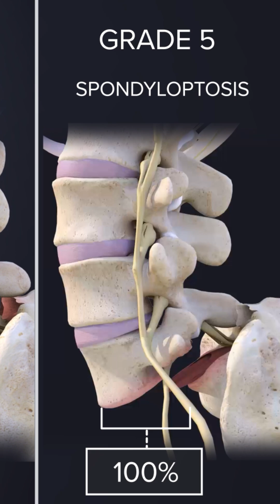Causes of Spondyloptosis Explained: Congenital, Traumatic, Pathologic & Post-Surgical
Want to understand the main causes of spondyloptosis and how it affects your spine? 🩻 In this video, we break down congenital, traumatic, pathologic, and post-surgical causes in simple terms so you can better understand this serious spine condition. Learn about spinal instability, vertebra slippage, back pain, and more! ✅